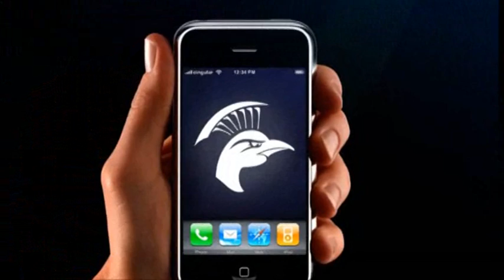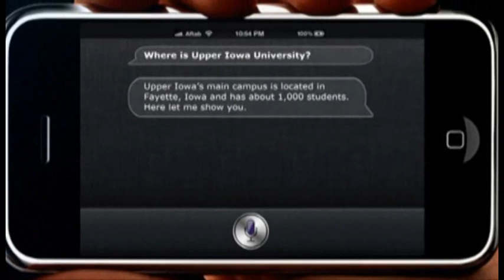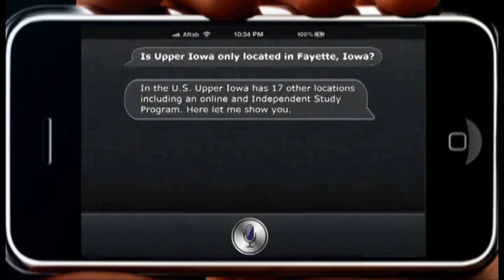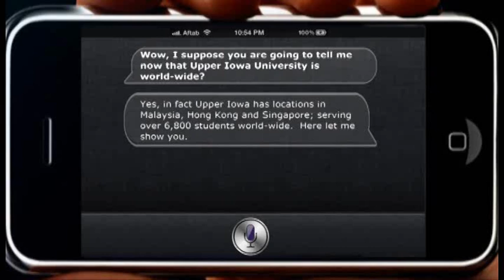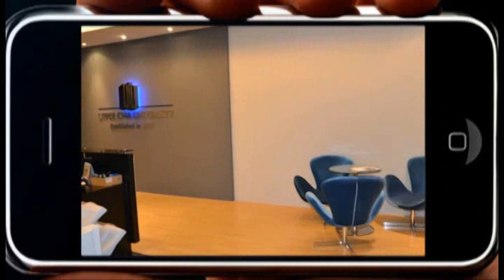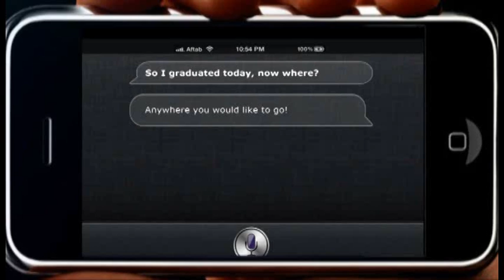Commencement Ceremony - Upper Iowa University - 2012 (1pm)